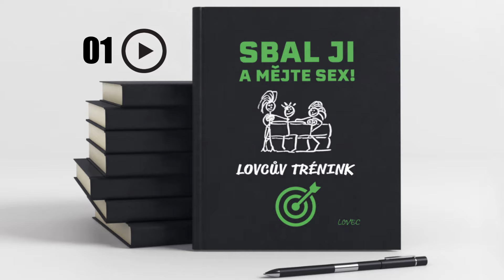12 HODIN K ÚSPĚŠNÉMU SVÁDĚNÍ! (UKÁZKA AUDIOKNIHY)